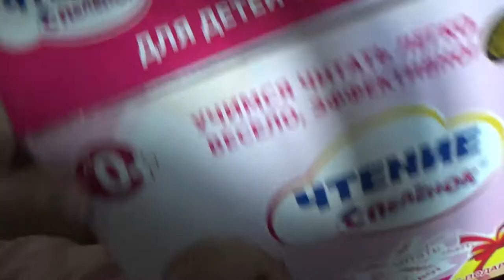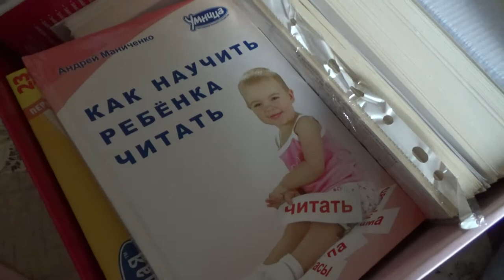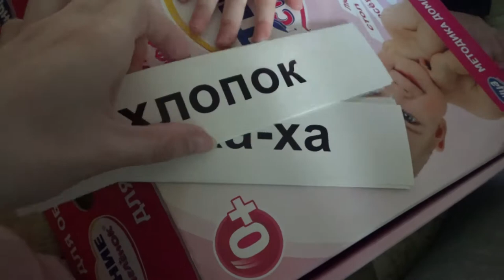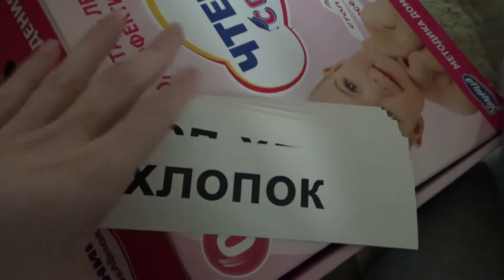Art Manij VLOG Занимаемся📚 + Дима катается на самокате🛴 + гуляем и играем на улице🌳🌳🌺